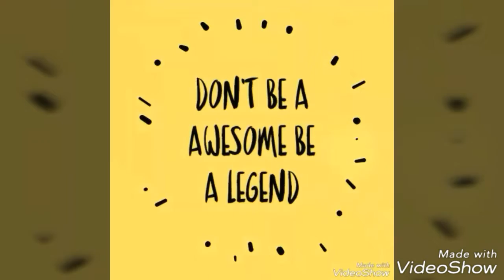funny and cute moment with pet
kalau nak video comel mcm ni lagi bagi 5 like mana satu yang pling comel komen komen
ps:sory ade video ulang 2 kali